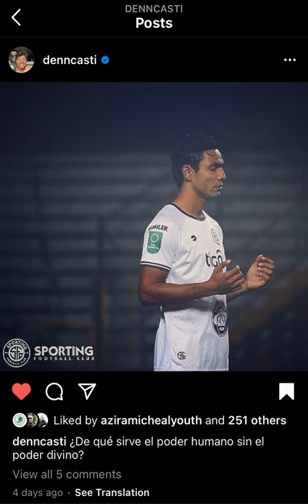Season’s Blessings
In many places around the world, football season has already begun, but here in the U.S. and in a few other nations, the new season is yet to begin. Just last week Major League Soccer joined the other professional leagues in the U.S., announcing a tentative start date for the 2021 season.

For years, prior to the beginning of a season, as a chaplain, I have stepped forward to bless — athletes, coaches, staff, and those who are part of the game prior to the season start and to share with each of them a critical message — not just for the season ahead, but for life.

Today, on the From the Touchline podcast, I look at a passage in Deuteronomy 20 where the priests of Israel come forward to bless those who would battle during the spring to try to retain and recover the farmlands for the year to plant and harvest. Taking a lead from this passage, I encourage reflection and lessons for those in football as one’s season is about to begin.

Special thanks to Dennis Castillo for permission to use his Instagram photo for today’s podcast artwork.

From the Touchline is a short-feature (usually 10-15 min) podcast with Rev Brad Kenney, Founder and Executive Director of Soccer Chaplains United and Volunteer Chaplain to the Colorado Rapids of Major League Soccer.

Rev Brad and occasional guests touch on various issues around the topics of faith, family, and football (soccer).

Also, don’t forget that you can listen in our app, SoccrChapUtd, in the Apple and Google store.